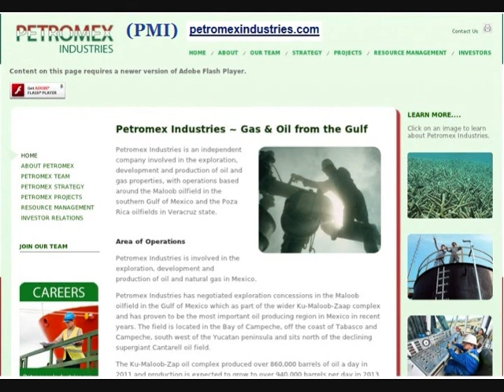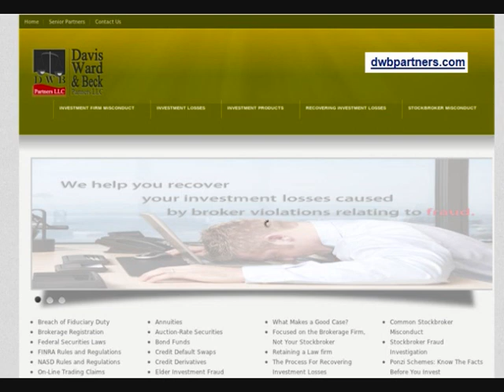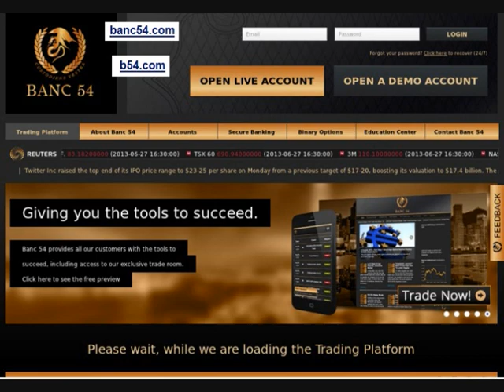2013 2nd week of November - INTERNATIONAL WARNINGS - Economic Frauds NEWS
For our Due Diligence, a fee will be applied.

Do not let greed cloud your judgment... " ITS TOO GOOD TO BE TRUE"

INTERNATIONAL WARNINGS AGAINST NOT AUTHORIZED OR FICTITIOUS ENTITIES

Economic Frauds Inc. warn public against the following not authorized or fictitious entities:
Westbrook Associates Ltd - Jakarta  westbrook-associates.net
previously known as:
Commercial First Trading Corporation - Japan
Capital Wealth International  - London (fictitious UK firm)
West 45,45 Beadon Road, London W6 0EG.
Claridon Asset Management claridongroup.com (is a clone of UK firm)
Wealth Power Ltd. - London - wealthpower9.com (fictitious UK firm)
145-157 ST JOHN STREET, LONDON, ENGLAND, EC1V 4PW
Cayman Asset Management (fictitious Swiss firm)
Feldstrasse 72 Unit 46, 8180 Bülach, Zürich,Switzerland
Global GMT Group  global-gmt-group.com (fictitious  UK firm)
33 Bellingham Drive, Newcastle, NE12 9SZ, United Kingdom
Eurasia Capital Management  - (fictitious London or Hong Kong firm) eurasiacapitalmanagement.com
Burgess, Cooper & Reynolds  bcr-bm.com (fictitious US law firm)
505 5th avenue, Manhattan, New York
same group as:
Davis Ward & Beck Partners LLC  (fictitious US law firm)

FCA - United Kingdom warn public against:
Kingsley Advice Group  (clone of  EEA authorized firms) , Kingsley Advice Group UMG Pty, Kingsley Advice Group B.V
Address: One Canada Square, Canary Wharf, London, E14 5AB
Primex - UTIP Trader, also calling itself 'Primex'  primex.pro
Cristian Pauna pauna.biz
Address: 152 City Road, London, EC1V 2NX
Board of International Finance gov.boif.us
(FICTITIOUS US AUTHORITY)

SFC - Hong Kong warn public against:
Win Win International Investments Limited winwinhk.com
9/F, Hang Shing Building, 368 Nathan Road, Kowloon City, Hong Kong
Hong Kong Eshirong Financial Investment eshirong.com

FINMA - Switzerland warn public against:
SMG Swiss Mining Group  goldos.co2g.de

Ireland warn public against:
CMBS Portfolio LLC